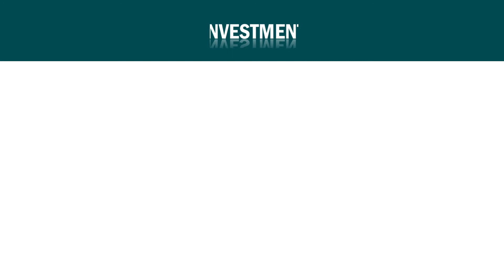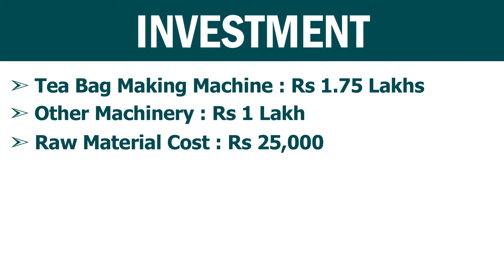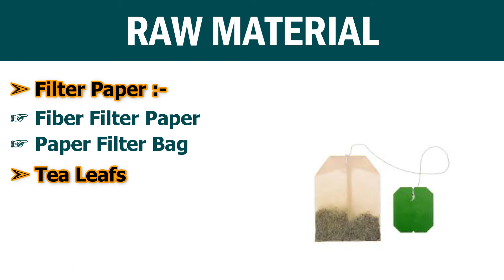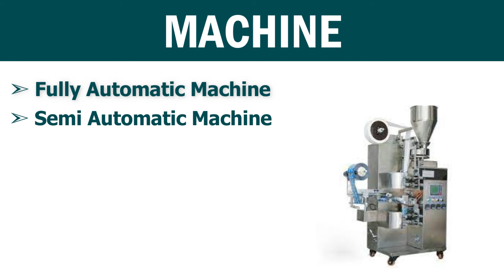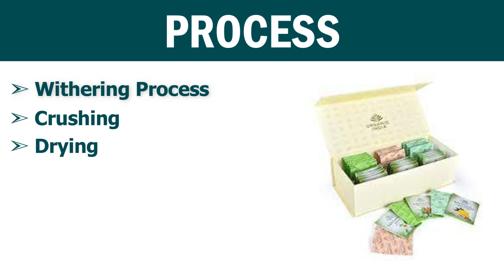Tea Bag बनाने का बिजनेस कैसे शुरू करें ? Tea Bag Manufacturing Business in India | 2021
About this Video :
Hello Dosto, Aapka swagat hai hamare channel 'Business Khojee' main to doston agar aap shuru karne ja rahe hain Tea Bag Manufacturing Business to aapko kitna Investment lagega aur kitna Profit hoga kahan - kahan per to in baton ko janne ke liye is video ko pura end tak dekhen.

Comment Your Review/Queries in the comment section